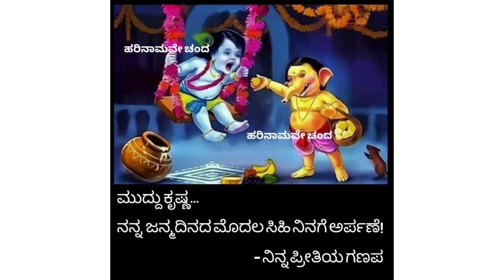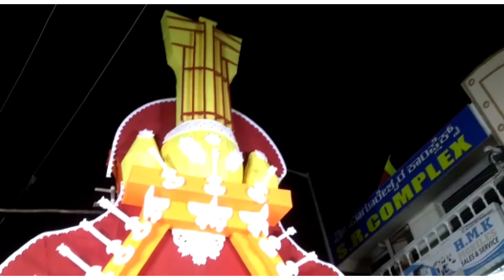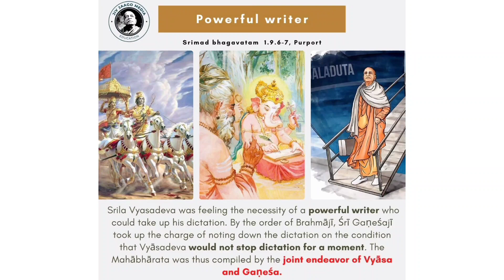Ganapati Pandal Kirtans || ISKCON Raichur || Sep 2022